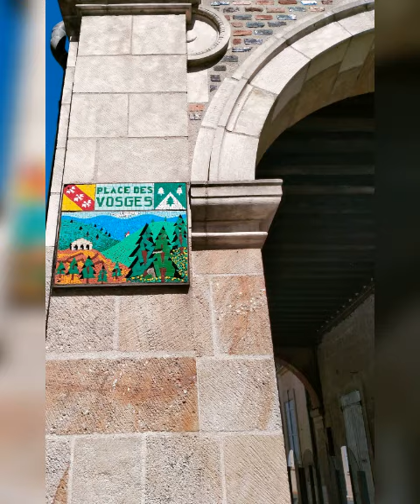Moulins (Allier) 11/07/22